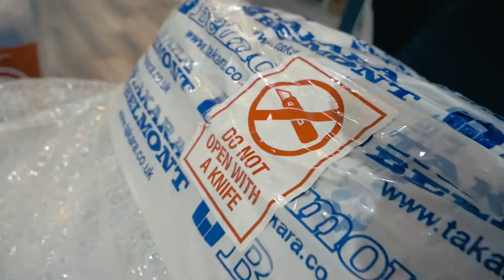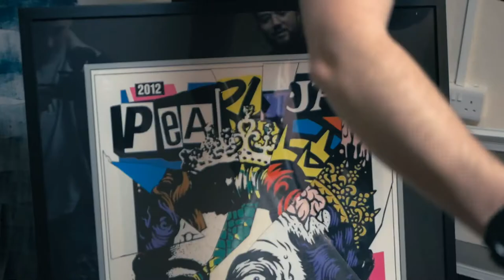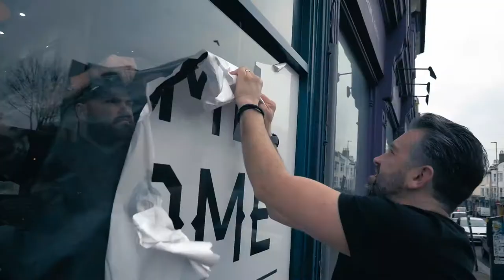The sharp end episode 6: Building the dream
Building the dream is the first in a series short films in which Teddy Edwards cutting rooms is expanding into a larger unit following its ever growing success in Brighton, UK. This is an insight in how to build a Barbershop of your dreams and what it takes to make it happen.
  Owner Alex Burt has long had a dream of owning a shop that would eventually be recognised as one of the best in the country. When the perfect unit became available next door to the original shop, Alex wanted to create a flagship store that was worthy of winning the coveted prize of WAHL British Barbershop of the year.
  The series documents the highs and lows of obtaining, building and running the business. With having goals to work towards, Alex stays focused and driven and not becoming complacent. Building brands is not easy, but it is achievable even for people without any previous business training. All you need is a willingness to succeed and stay focus on the details!

The Sharp end is a new series in which all aspects of Barbering will be documented, observed  and analysed. Barbering is one of the fastest growing industries in the world, and Alex Burt’s Barbering dynamics will delve into all of the many aspects that make this industry so unique.